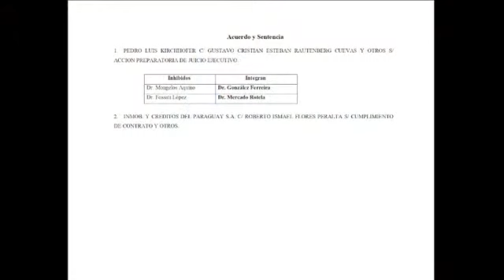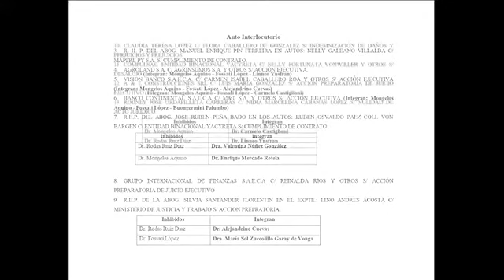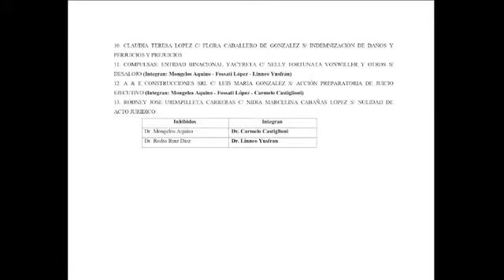06-10-2022 Sorteo de Expedientes Tribunal de Apelación Civil y Comercial.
Circunscripción Judicial de Capital.